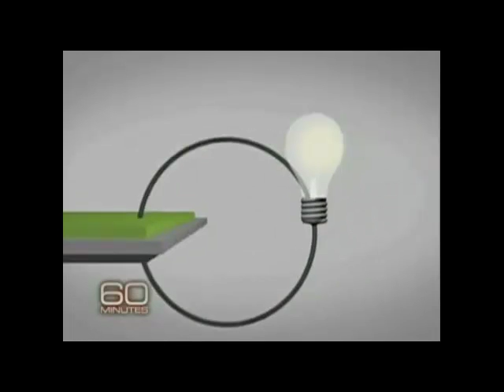RECENTLY RELEASED: BLOOM BOX FUEL ENERGY-ALTERNATIVE AND RENEWABLE ENERGY FUEL CELLS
-WATCH THIS VIDEO!!  This clip from 60 minutes was released in Feb of 2010. It was kept a secret, not even employees new what they were manufacturing all along. Will Bloom Energy replace the massive PV industry or is it all an exaggeration??